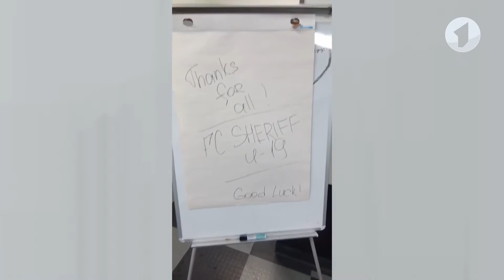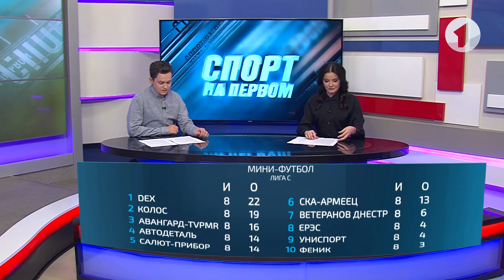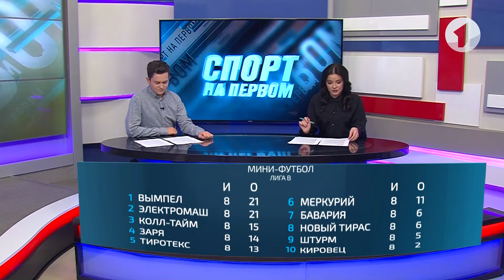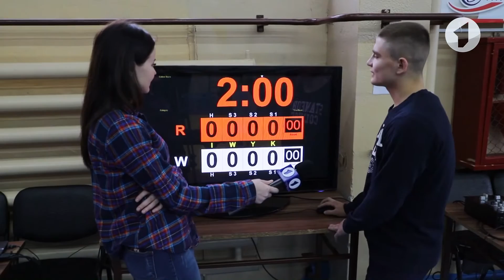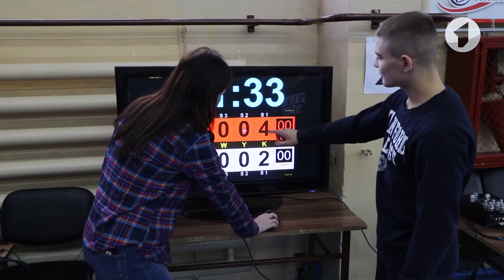Программа "Спорт на Первом" - 03/12/19